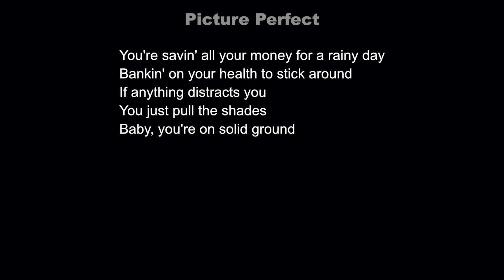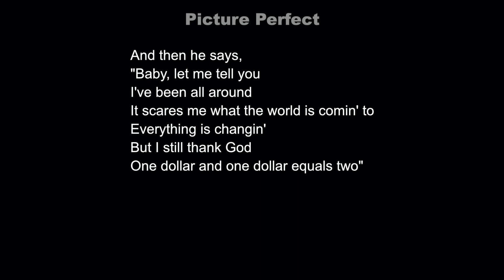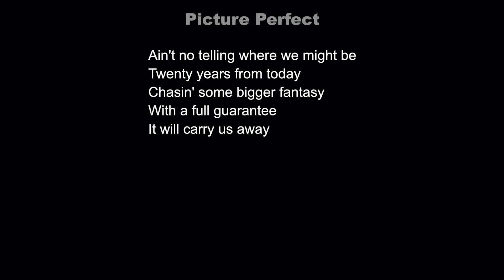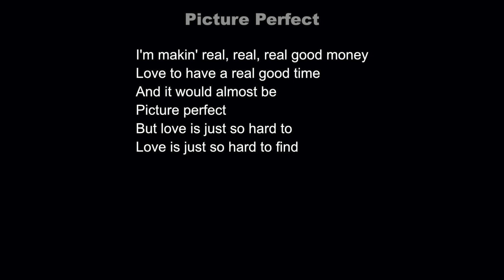Picture Perfect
“Picture Perfect" from Television Mind album

Dick Eastman: Lead vocal, acoustic guitar
Bobby Diamond: Electric guitars, b/g vocals
Mike Kroell: Drums, percussion, keyboards
Dave Leeds: B/G vocals
Steve Yates: Bass
Jim Gailloreto: Sax solo
Jim Gailloreto, Carey Deadman, Andy Baker: Horns